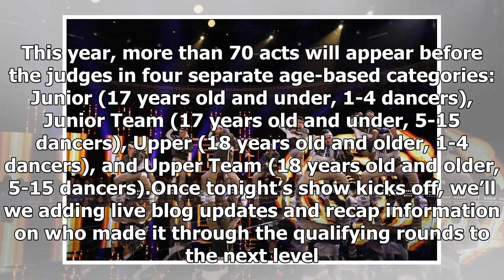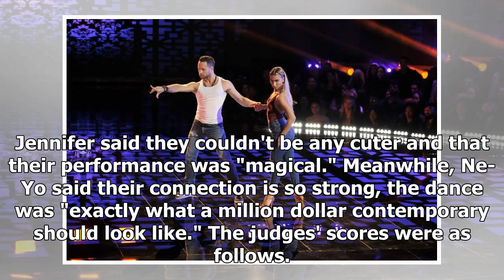Which dancers will make it through ‘World of Dance’ Qualifiers night 2?